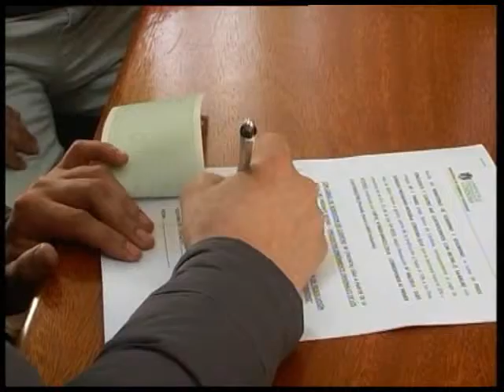ENTREGAN SUBSIDIO POR 163 MIL PESOS A BOMBEROS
El intendente Silvio Quiroga hizo entrega de aportes a la Asociación Bomberos Voluntarios por un total de 163 mil pesos. En la oportunidad el mandatario municipal explicó que se trata de un subsidio no reintegrable en el marco del Programa Integral 2014.
Consultado por otros recursos que pueden llegar a bomberos Quiroga manifestó que por el momento no hay información sobre ese tema.

Caso de Supuesto Abuso
Sobre el hecho denunciado sobre el chofer del servicio de transporte del municipio Quiroga sostuvo que el municipio a puesto todo a disposición de la justicia para que se investigue, mientras tanto se tomó la decisión con la directora de la Escuela Especial interrumpir momentáneamente el servicio de transporte.